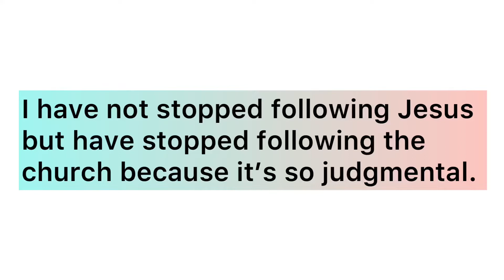How do I defend this statement?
Encounter with young men on the beach about leaving the church